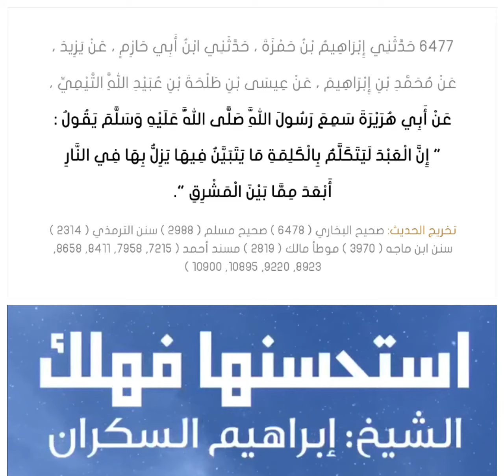استحسنها فهلك ‼️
عن أبي هريرة سمع رسول الله صلى الله عليه وسلم يقول : " إن العبد ليتكلم بالكلمة ما يتبين فيها يزل بها في النار أبعد مما بين المشرق ".‼️
عن أبي هريرة ، عن النبي صلى الله عليه وسلم قال : " إن العبد ليتكلم بالكلمة من رضوان الله لا يلقي لها بالا يرفعه الله بها درجات، وإن العبد ليتكلم بالكلمة من سخط الله لا يلقي لها بالا يهوي بها في جهنم ".